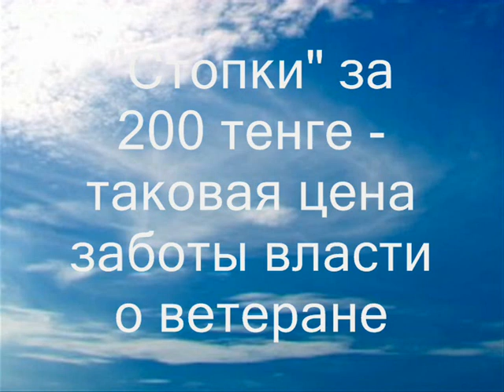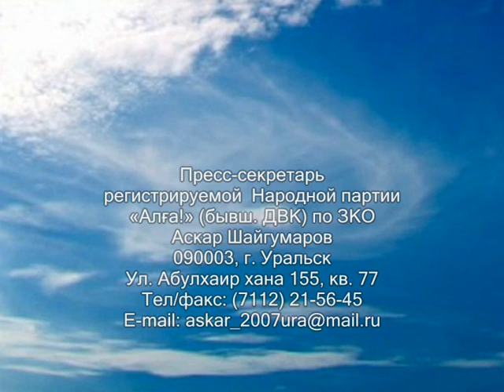«Стопки» за 200 тенге – такова цена заботы власти о ветеране